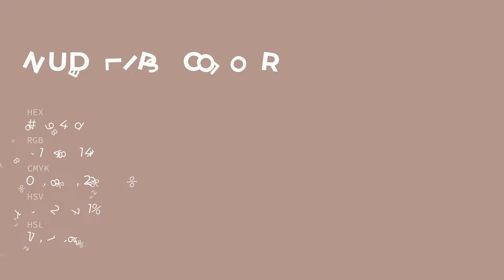Nude Lips color b5948d hex color - Brown color - Cool color b5948d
What color is Nude Lips ? b5948d hex color - Brown color - Cool color b5948d

Hex b5948d Color Code is also known as Nude Lips color.